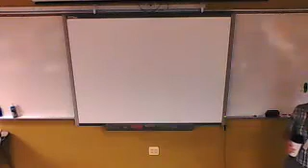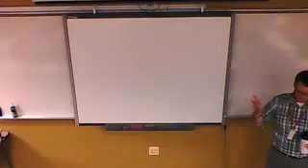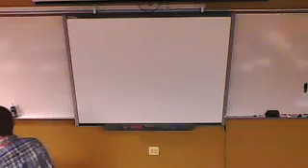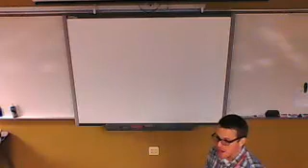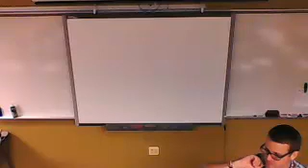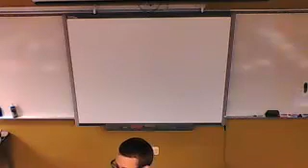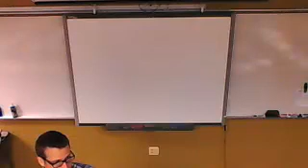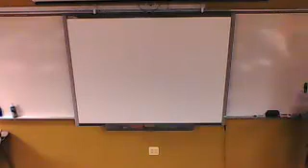Mr. Bittner's Classroom